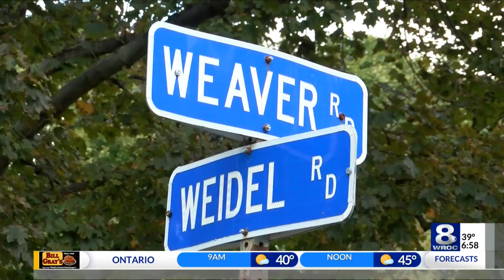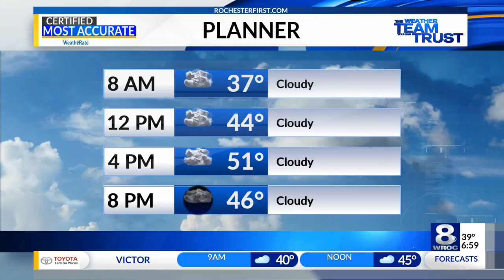Sunrise Smart Start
Monday's news headlines and weather